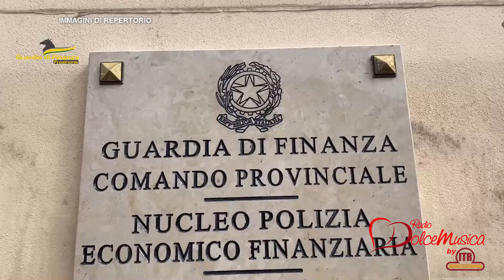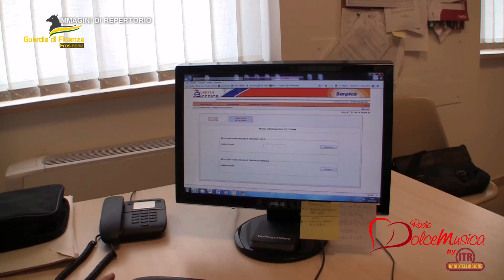FROSINONE 19/08/2024 – GDF SCOPRE TRUFFA ALLA ASL, 7 PERSONE DENUNCIATE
Le Fiamme Gialle del Gruppo di Frosinone hanno concluso un’operazione che ha consentito di scoprire una truffa ai danni dell’ASL di Frosinone posta in essere da due società fornitrici di presidi protesici medici/sanitari. Denunciate 7 persone ed eseguito un sequestro preventivo per oltre 350.000 euro.